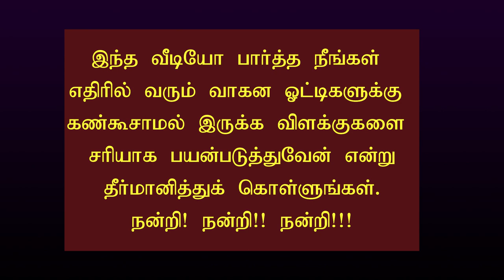கண்கூசும் முகப்பு விளக்கு தவிா்த்திடுங்கள். Avoid High Beam Lights - 21/06/2020 Silent Night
கண்கூசும் முகப்பு விளக்கு தவிா்த்திடுங்கள். எதிாில் வருபவரை விபத்திலிருந்து காப்பாற்றுங்கள்.

The headlight dimmer switch is the electrical switch that is used to control the vehicle’s headlight functions. For some vehicles it is a lever that is mounted on the steering column, while on others it may be a button or knob mounted on the dashboard or center console. The dimmer switch is primarily used to switch between the high and low beam headlights, however in many vehicles it also controls the vehicle’s interior lights as well.

Silent Night Tech, Pannaivilai, Tuticorin District